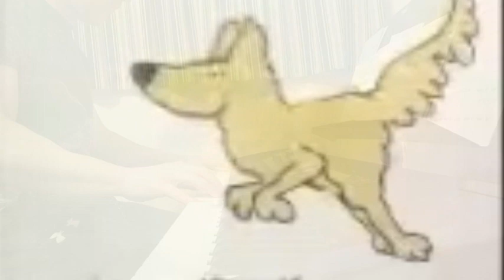"Roobarb and Custard" (Johnny Hawksworth piano cover) by bullbaylissmusic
My Transcription of the Roobarb theme from the 70's
Roobarb the green dog's enthusiasm for inventions and harebrained schemes to liven up life in the garden know no bounds. It's up to Custard the indolent, grinning purple cat, and the rest of the garden animals to make sure nothing comes of them so that their idle tranquility can be preserved, and score points off Roobarb's inflated ego at the same time.

"My other special Videos at the link below"